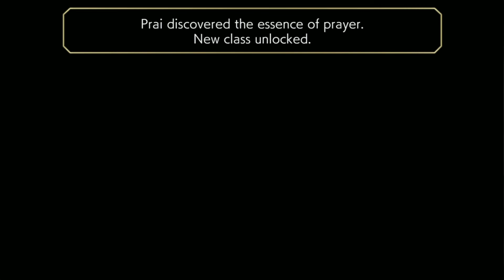Another Eden (Android) - Encounter Series: Prai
This is an Another Eden Encounter Series walkthrough that unlocks 5* Class for the character, Prai.
Timestamps:
0:00 Intro
0:00
0:00 Ending